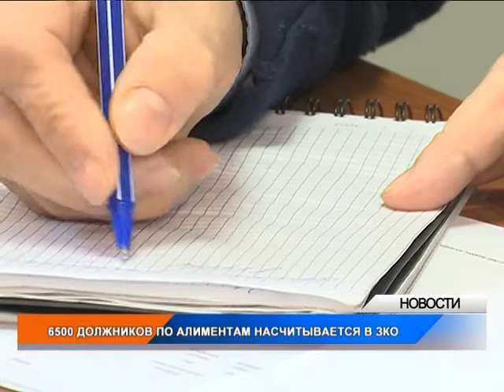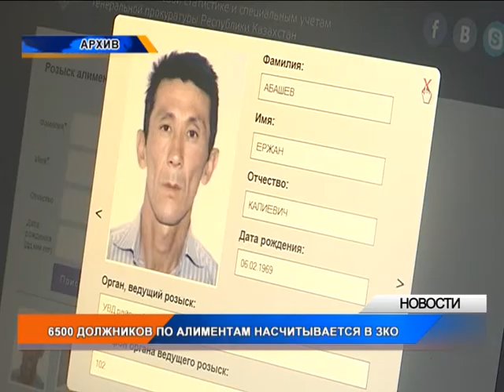В ЗКО 6,5 тысяч человек не платят алименты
Как выясняется после развода достаточно много людей падают в суд на своего бывшего и требуют с него алименты. Но как правило удается это не многим. Есть среди тех кто не платит, порядка трехсот женщин. Также есть  родители, которые требуют, чтобы их обеспечивали дети. Сейчас 2 636 должников вынуждены платить алименты, необходимую сумму просто удерживают с их зарплаты, еще около ста должников находятся в розыске. Подробнее